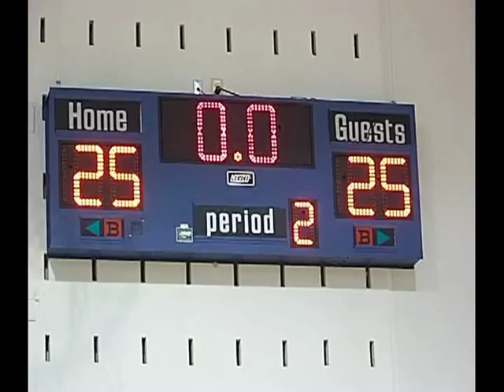2011-03-06 01 1030 am 12U Girls 25 N Central 25 OT Tie Game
Lot of one-sided calls...